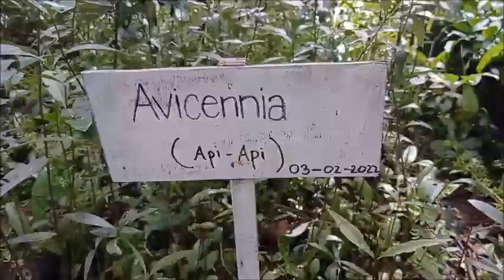PENANAMAN POHON KOSTULATA DI EKOWISATA TELOK BERDIRI SUNGAI KUPAH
Dalam rangka memperingati hari sumpah pemuda pada tanggal 28 Oktober 2022, Kostulata mengadakan kegiatan penanaman pohon dengan tema "Dari Pemuda Untuk Alam". Kegiatan ini merupakan bentuk rasa peduli Kostulata terhadap kelestarian hutan yang dilaksanakan di Ekowisata Mangrove Telok Berdiri Sungai Kupah Kecamatan Sungai Kakap.
Kegiatan penanaman pohon ini dihadiri oleh Kepala Desa Sungai Kupah dan perwakilan Pokdarwis Desa Sungai Kupah.
Terimakasih kepada seluruh pihak yang telah berpartisipasi dalam kegiatan penanaman pohon kostulata. Semoga dengan adanya kegiatan ini dapat menjadi langkah awal dalam menjaga kelestarian Hutan terutama hutan mangrove.